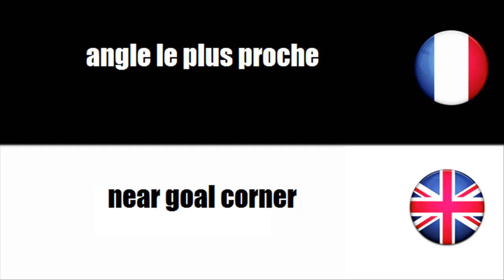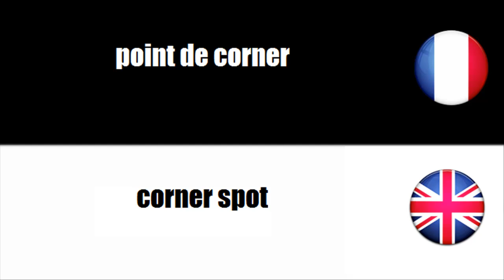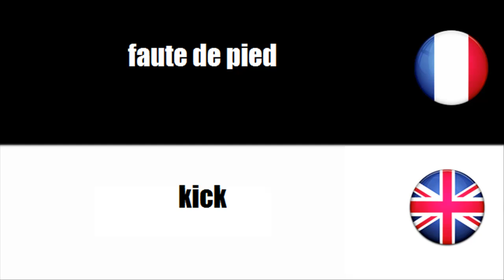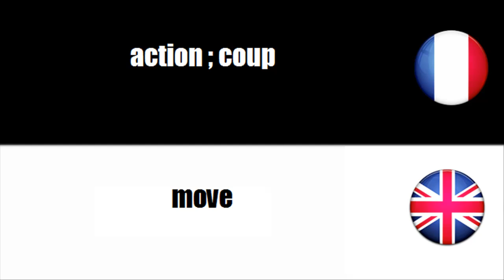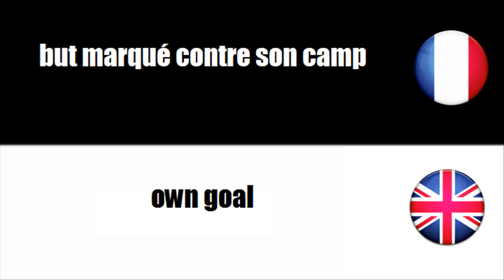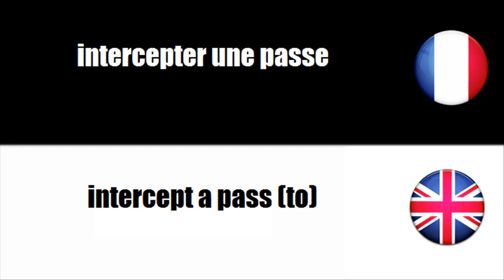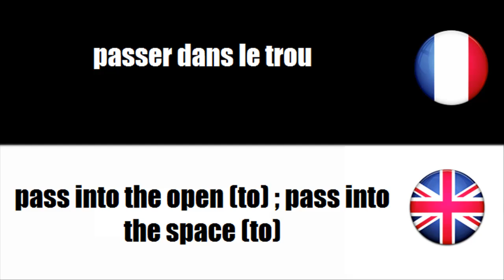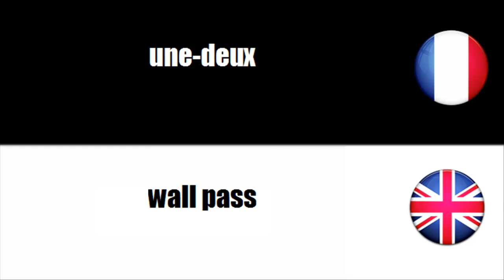[French-English] Sports - Hockey-sur-gazon